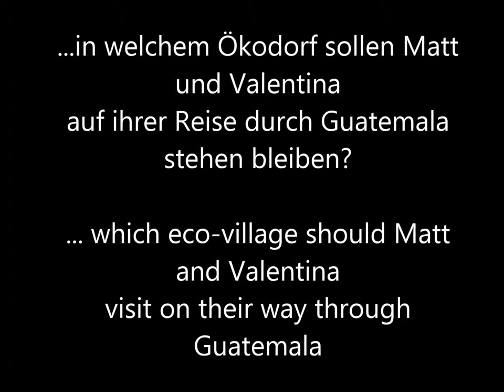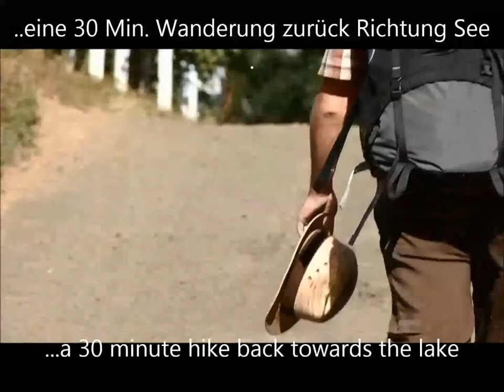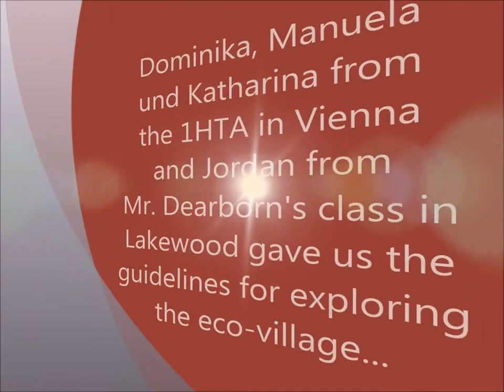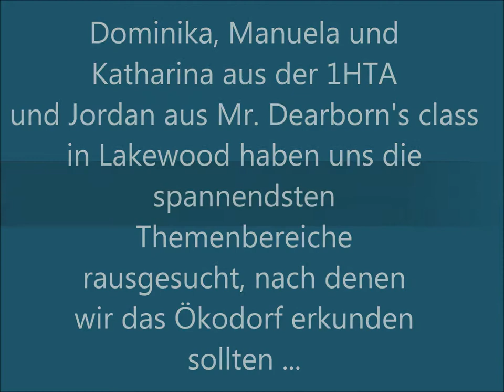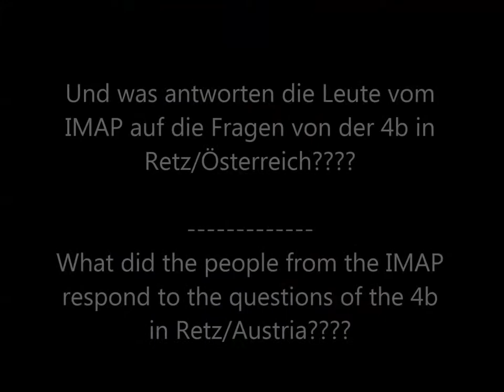challenge#3 solution final